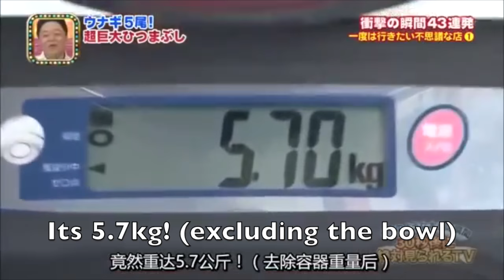Kinoshita Yuka's new date!! 5.7 kg Unagi Rice [Tokaido Big Bowl 1/3]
Kinoshita Yuka came to challenge the mega Unagi Rice bowl weighing in at 5.7kg along with a special guest.

Original outro soundtrack by VarietiED!!